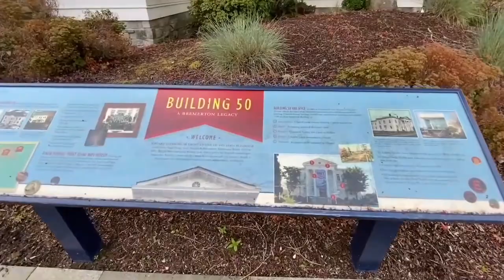Du lịch #4 đi chơi công viên cùng giá đình//Bremerton Harborside Fountain Park//去公園玩! 真開心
Binhluong Seattle YouTube

It is so much fun!

Binhluong Seattle
Thanks !